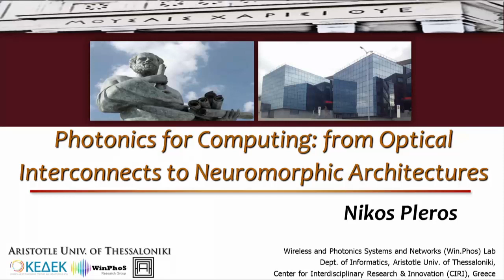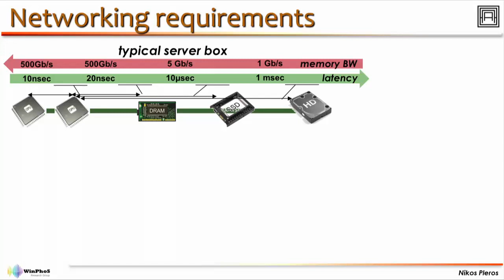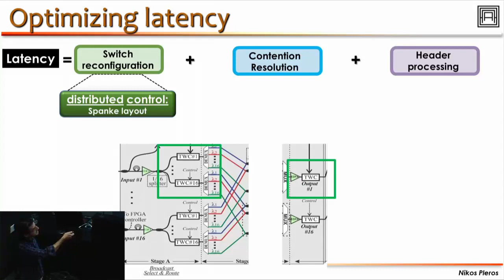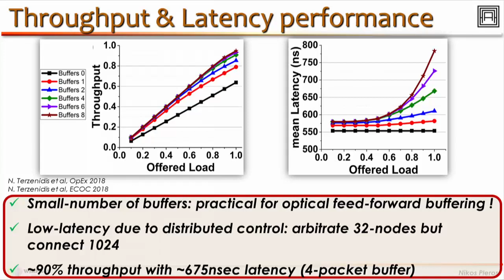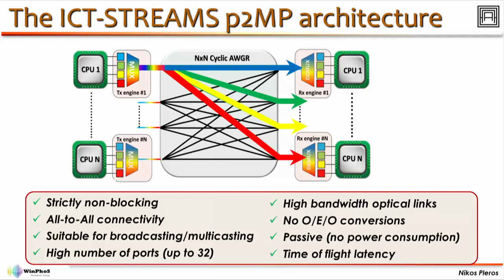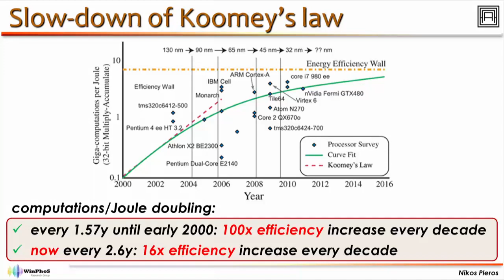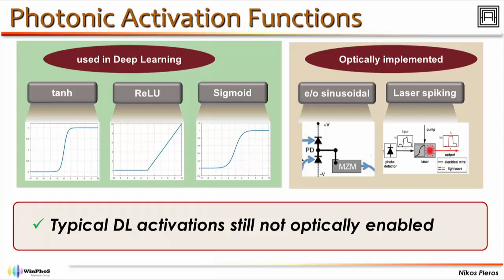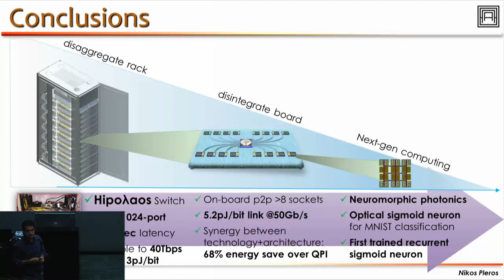Photonics for Computing: from Optical Interconnects to Neuromorphic Architectures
How should someone exploit photonics in computing? Simply replacing the electrical with optical wires and increasing the datarate is the first and obvious answer, but the idiosyncrasy of photons can lead to improved architectures that can offer additional functionality in Datacom and computercom environments. This talk will concentrate on how photonics can bring significant functional benefits in computing architectures, spanning from disaggregated rack-scale through disintegrated board-scale and even to the emerging neuromorphic platforms, presenting how innovative optical switching, photonic Network-on-Chip and optical neuromorphic functions can shape a radically new computing environment with increased granularity, modularity, performance and energy efficiency.

We will discuss the main performance and energy challenges currently faced by the computing industry and we will present our recent research on photonic technologies towards realizing resource disaggregation at all hierarchy levels spanning from rack- down to board-chip-scale computing. We will demonstrate high-port count optical switch layouts based on the Hipoλaos Optical Packet Switch architecture with up to 1024x1024 input/output ports that allow for low-latency values well below the 1μsec target of disaggregated DCs. We will also demonstrate how silicon photonics and electro-optic PCBs can be utilized towards realizing on-board resource disaggregation for multi-socket compute node applications, holding the credentials to replace the dominant QPI interconnect by offering greater than 60% improvement in energy consumption with a single-hop flat any-to-any interconnect topology for great than 8-socket connectivity, i.e. greater than 100% improvement over QPI’s single-hop connectivity capabilities. Finally, we will demonstrate how optics can be incorporated in the emerging paradigm of neuromorphic computing towards offering high-performance at a significantly lower power envelope, presenting experimental realizations of an optical sigmoid function, a WDM-accelerated Convolutional Neural Network Architecture and an optical Recurrent and Gated Recurrent Unit (GRU).

This work has been carried out within the frame of the European H2020 projects ICT-STREAMS, L3MATRIX and MASSTART.